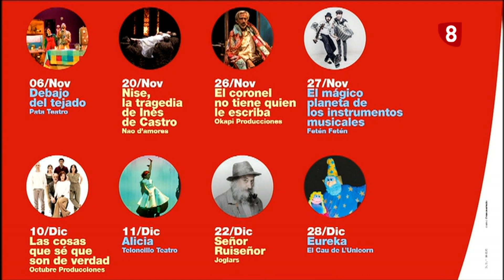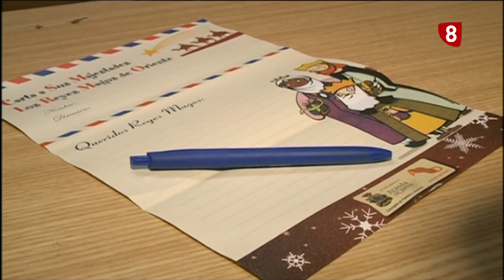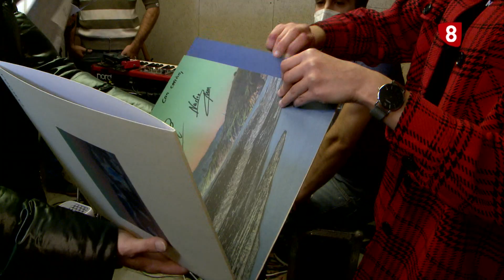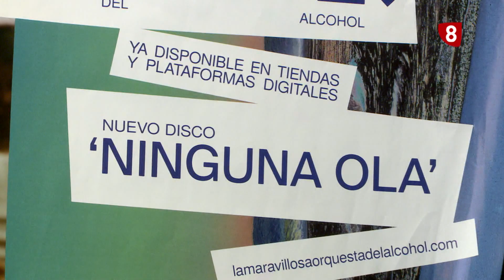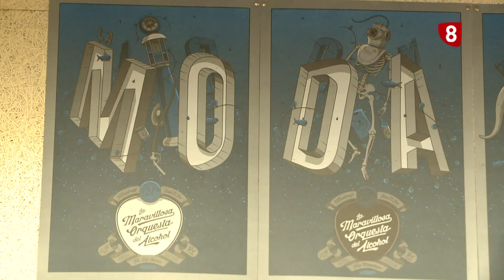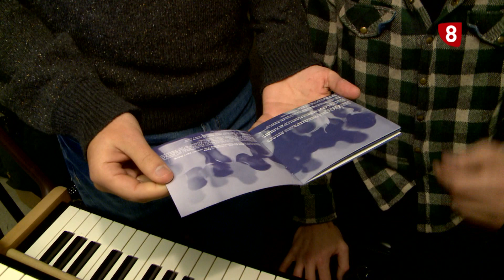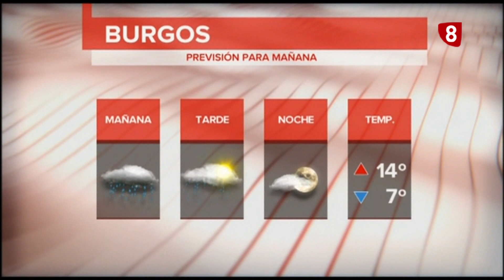OCHO MAGAZINE | 10-12-2020